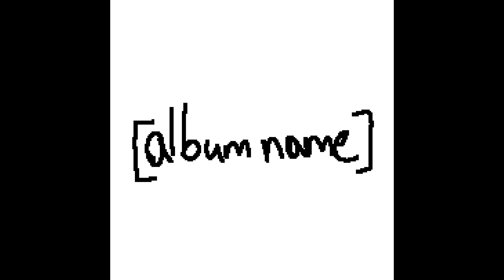al btum m name.... h us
mirrors: nah